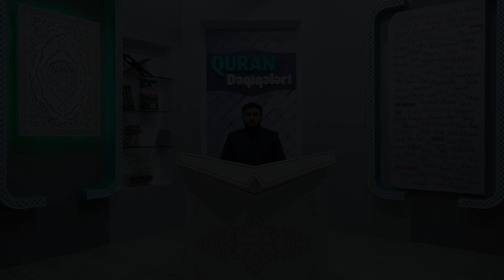"Quran dəqiqələri" Müslüm Qəhrəmanov - Fəcr surəsi 24-30